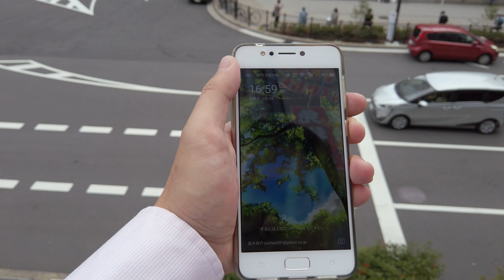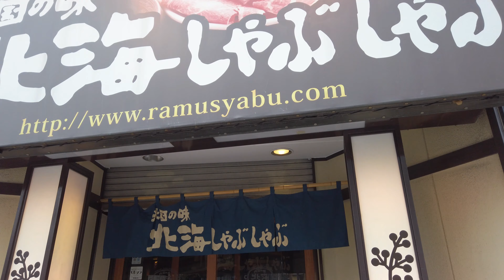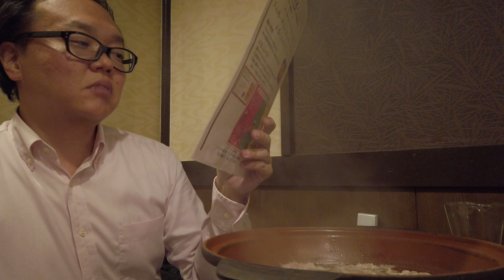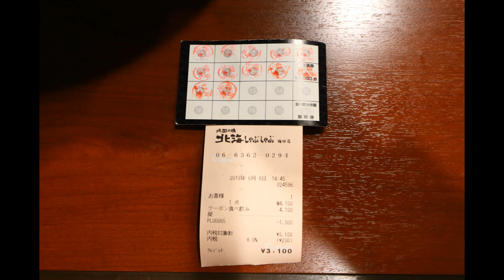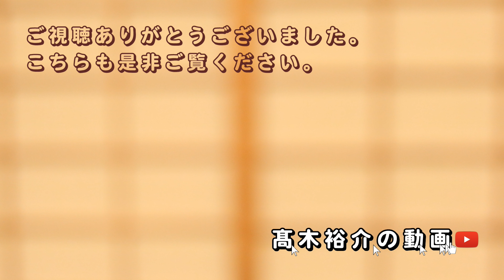【VLOG】いつもの行きつけの店でお肉をたらふく食べました。（無駄に4K/30p）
いつもの行きつけのお店「北海しゃぶしゃぶ梅田店」に行き、
ジンギスカンのしゃぶしゃぶを堪能しました。

★撮影機材★
映像＆音声１：DJI Osmo Pocket（4K/30p D-CineLike）
写真：Canon EOS 6D Mark II＋Canon EF16-35mm F4L IS USM
音声２：PC＋AZDEN SMX-30

※上記amazonへのリンクURLはamazonアソシエイトのリンクを使用しています。

前回の動画
【試し撮り】DJI Mimoがアップデートされたので、Osmo Pocketの新機能ハイパーラプスを試しました。